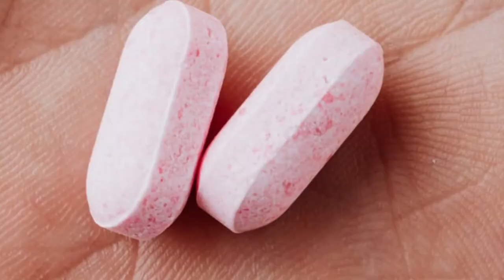Kako pobijediti anksioznost?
Zašto postajemo depresivni? Zašto postajemo anksiozni? Kako se riješiti depresije i anksioznosti?